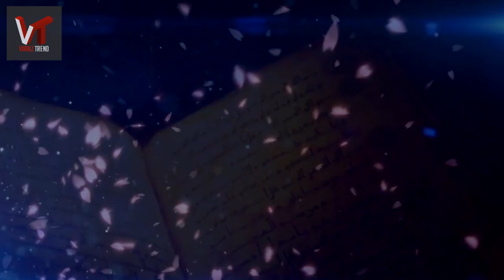Ramzan e Madina by Hafiz Tahir Qadri New Ramzan Kalam Ramadan 2018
Hafiz Tahir Qadri is among those famous naat khuawan in Pakistan who got so much fame at a
very early age. Tahir Qadri has recited many popular naats in which Allahu Pukaray Ja, Rehmat-
e-Do Jahan, Taibah Ki Aarzu, Milad Ka Mausam Aya Hai and many more are very famous. He has
a very beautiful voice. He is very famous in all over the world. Here you can watch his beautiful
naat collections. You can also get updates of his latest naats here in this page.Al-Haaj Hafiz
Muhammad Tahir Qadri is a young Naat Khu’wan of Pakistan whose name is famous all over the
world due to his Naat Khuwani talent. Tahir Qadri Naats has also appeared on Mix Naat Khawan
Albums containing special Naats of different Pakistani Naat Khuwans. Muhammad Tahir Qadri’s
most favorite Naat that is closest to his heart and the one he recites with most zeal is

“LABBAIK YA RASULALLAH (S.A.W)”. He has a great voice and style in reciting Naats. The album
containing this Naat, with the same title as the Naat, sold more than 5 Lac copies all over the
world. He acclaimed fame through his fervor for spreading the Deen, and Ishq-E- Rusul (S.A.W).
The message Tahir Qadri wants to give across to his listeners and youngsters that the basic
reason of reciting Naats is to glow the flame of Islam in people’s hearts.
You can search latest collection of Tahir Qadri Naats 2015 available online Naat Sharif section of
HamariWeb. You can see and listen to the Tahir Qadri Video Naats from our website anytime.
HamariWeb offers Tahir Qadri Mp3 Download format option to their users to download free
online Naats. Your feedback about Tahir Qadri 2018 Naats would be highly appreciable.